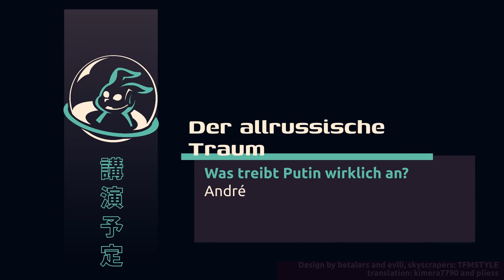(en) The All-Russian Dream or What Really Drives Putin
A deeper - also historical - examination of Russian society.

Not much has changed in Russian society since Ivan the Terrible set out from Moscow 500 years ago to defeat the Tartars, thus laying the foundation for the Russian Empire: He who has the power is right; this is still true today. Enlightenment, the development of a civil society, the separation of powers - none of this ever took place in Russia. Even industrialization did not begin until Soviet rule. In the 19th century, in response to other European national aspirations, Pan-Slavism developed: all Slavs are one people, and Russia is their Great Protector. In the 1970s, this idea was further developed and is now openly advocated by the Kremlin as Eurasianism. Russia's new claim to power, from Gibraltar to the Urals, and of course under Russia's leadership. A panorama.

André